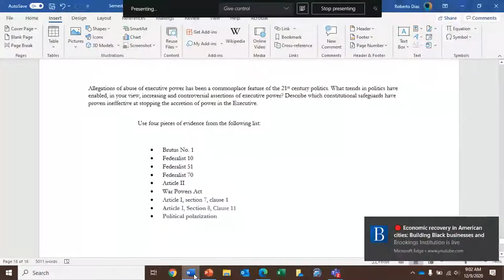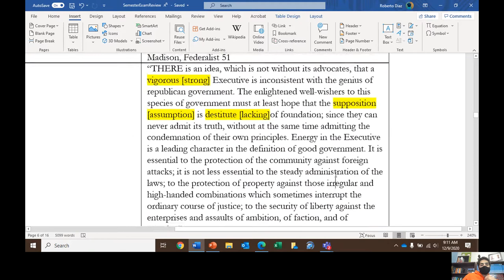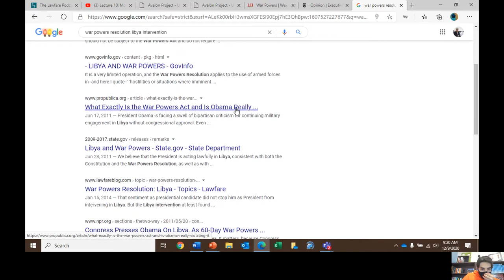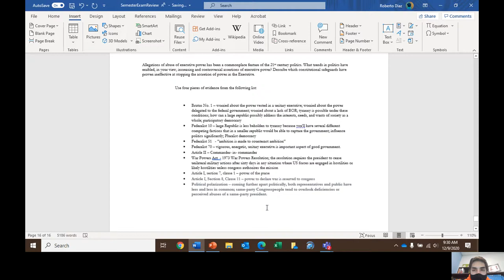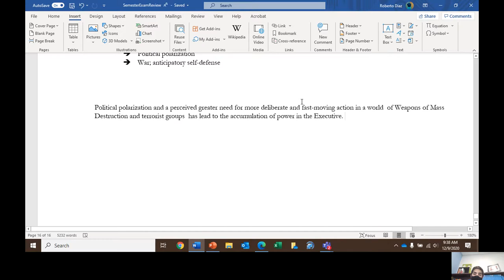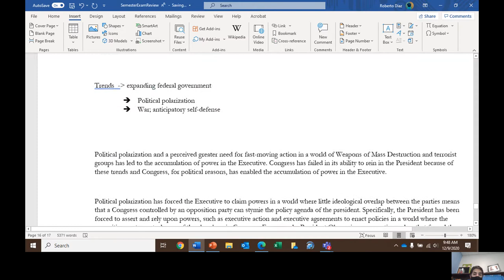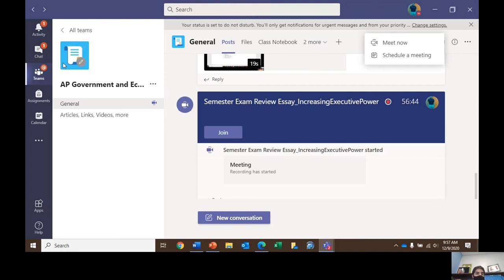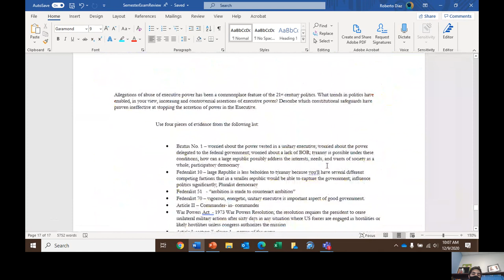Semester Exam Review Essay: Executive Power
Time Stamps
4:55 -30:00 I talk about the evidence you can use and offer suggestions on how you can use it to support your argument.
29:22-34:00  - I talk about trends in politics that have "enabled...increasing and controversial assertions of executive power."
34:00 - Thesis statement #1
38:00 - Thesis statement #2
40:00 - I use the concept "political polarization" to support my thesis statement.
49:00 - Congressional War Powers (Article I power)
- "Although, yet, while" statements Mrs. Smith has taught you to present a counterargument and refute it.
53:00 - I integrate Federalist 70 into my argument, suggesting that the desire to have an "Energetic" unitary executive that gets stuff done has only increased with increasing political polarization and a changing threat landscape (terrorism, WMDs).
59:00 - I use the War Powers Resolution as evidence that seems to counter my thesis, but then note that the spirit of the War Powers Resolution has been  been maligned and even ignored by the President with limited consequences. So, I give the context behind the resolution to reinforce my thesis.

Supplementary Resources (I genuinely recommend reading either the excerpt for "After Trump" I provided to you on TEAMs or watching the Cato Institute event fore two reasons 1) The authors present an interesting argument that is not explicitly anti-Trump (I know a lot of students are supportive of the President, and the title belies an exclusively anti-Trump theme; but the authors do go over presidential "excesses" in previous administrations.). 2) The authors are preeminent legal scholars and former practitioners that are writing for a more general audience. They go over presidential powers, both formal and informal, in a way that easy to digest.

Bauer, Bob and Jack Goldsmith. After Trump: Reconstructing the American Presidency.  2020. LawFare Press.

Cohen, Andrew. "The Torture Memos, 10 Years Later." 6 Feb 2012. YouTube,

Friedersdorf, Connor. “Obama’s Weak Defense on His Record on Drone Killings.” 2016 23 December. The Atlantic,

Frum, David. “How to Build an Autocracy.” 2017 March.  The Atlantic,

Robert Diaz, “Unit 1: Essay test review / Unit 2: Frum argument and deep dive into refutation – YouTube.” 8 Sep 2020. YouTube, (3) Unit 1: Essay test review / Unit 2: Frum argument and deep dive into refutation – YouTube

-The gist of this Yale University lecture, is that populism (which we discussed in class is a style of politics that argues to fight on behalf of ordinary people against elites and is, ironically, a style of politics than can put significant strain or even break democratic institutions and norms) is a product of white racial resentment and economics and social forces. This lecture may be useful for addressing the following part of the prompt: "trends...[ that] enabled...increasing and controversial assertions of executive power."
-Time stamps for the Yale University lecture:
- 6:00 Tea Party populism
-13:00 left-wing populism (Bernie)
-20:00 studies of "angry white voters"
- 31:00 landmarks in the battle over separation v. integration in American race relations

Yale Courses. “Lecture 22: Political Sources of Populism - Misdiagnosing Democracy’s Ills – YouTube.” 6 Dec 2019. YouTube,

The thrust of this Yale University lecture, is that populism is related to the nature of our electoral system.
-6:00 - What is it about democratic political systems that have fostered the resurgence of populist politics?
- 13:00 What is a political party?
- 22:00 Median voter
- strong v. weak parties 43:00
- 1:00:02 recent trends to weaken parties
- 1:00:09 upshot / summary